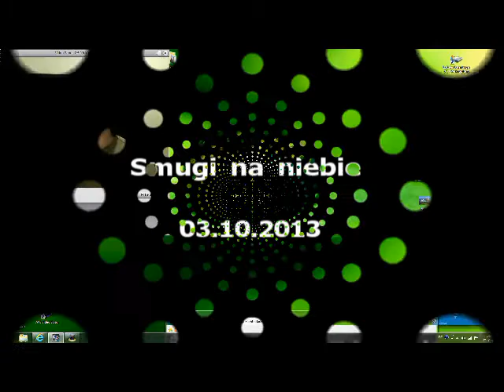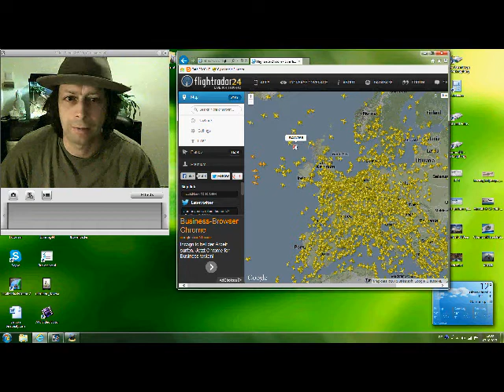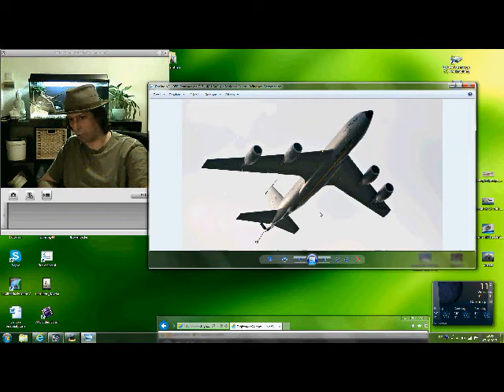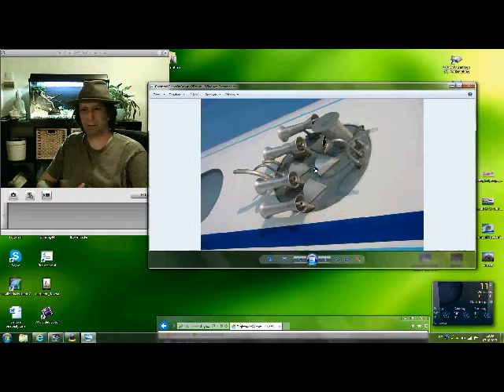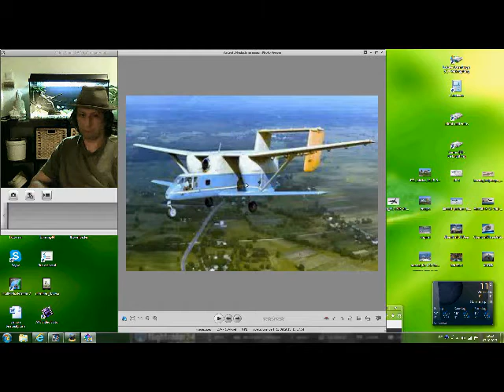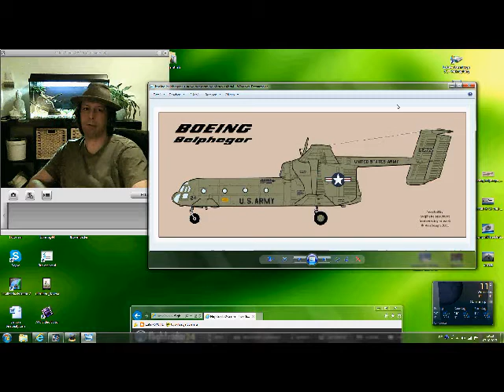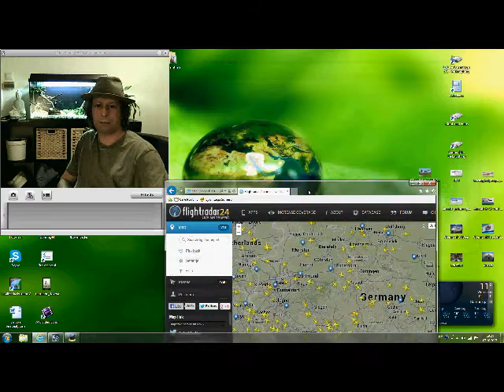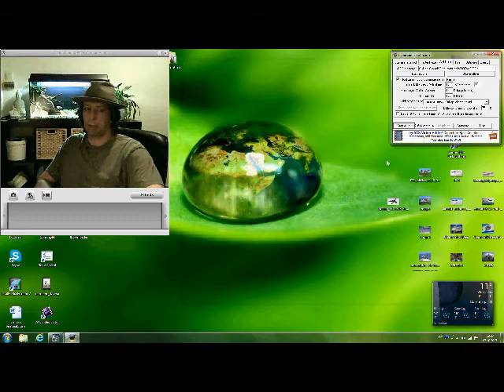Chemtrails smugi na naszym niebie cz 2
Druga część mojej opowieści o smugach na niebie.